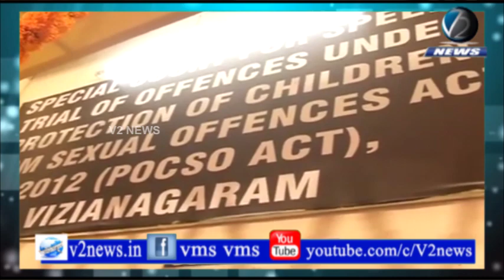విజయనగరం:మహిళా & పోక్సో కోర్టు ప్రారంభోత్సవంలో పాల్గొన్న హైకోర్టు చీఫ్ జస్టిస్ ఆరూప్ కుమార్ గోస్వామి